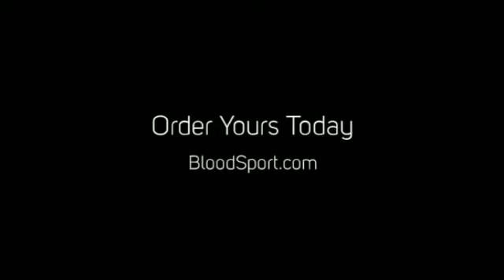Arnis Weapon from BloodSport.com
Arnis Weapon Arnis Weapon for serious training and fighting.  Hand made in America using traditional methods.  South East Asian grown.  When quality and durability matter, then Kombat Instruments Limited products will exceed your expectations.

today to get yours.

Topic:  Arnis Weapon
Type:   Rattan